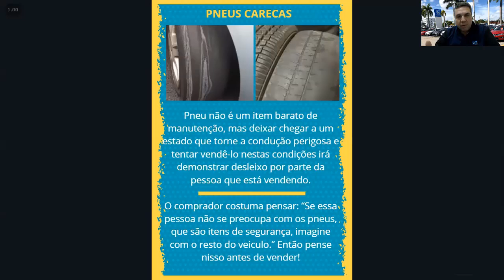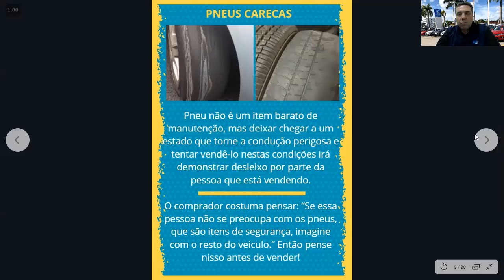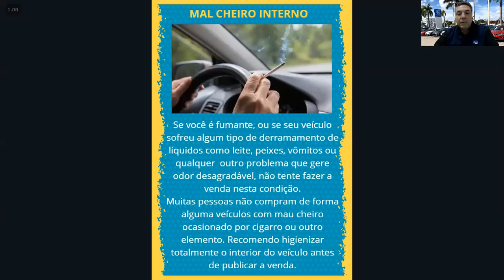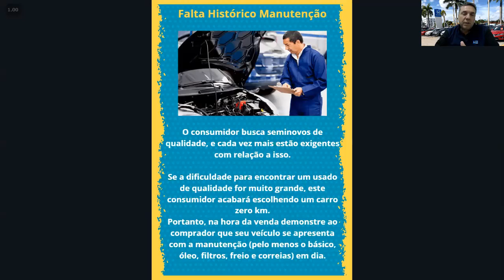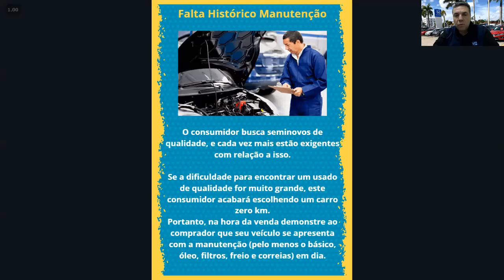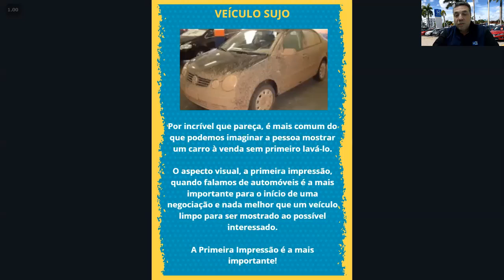Dicas para vender Carro Usado mais rapido - Evite este erros e venda seu carro usado mais rapido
Evite estes erros comuns na hora de vender um carro usado para que a venda seja muito mais rápida.
Confira todos os detalhes deste manual de venda rápida de veiculos seminovos.

5 DICAS PARA VENDER CARRO USADO MAIS RÁPIDO.

Vídeo serve para as pessoas que queiram aprender o jeito certo de vender carro usado:

COMO VENDER CARRO USADO MAIS RÁPIDO
O QUE NÃO DEVO FAZER NA HORA DE ANUNCIAR UM CARRO USADO
QUAIS OS PRINCIPAIS ERROS QUE AS PESSOAS COMETEM NA HORA DE VENDER CARRO USADO NA INTERNET
VENDER CARRO USADO NA OLX VALE A PENA ?
Como eliminar o mau cheiro no interior do carro a venda?
Pneus carecas na hora de vender carro usado
Como fazer boas fotos de um carro a venda ?